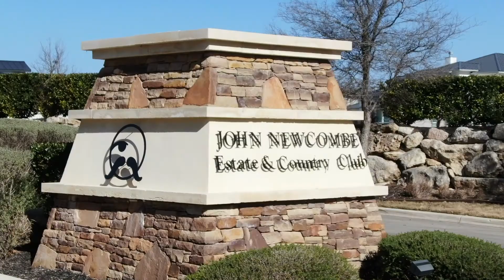2 - 2510 Billabong Ave, New Braunfels, TX, 78132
A breathtaking 6 bedroom 8.5 bath with Casita in the coveted John Newcombe Estates and Country Club subdivision of New Braunfels, TX.